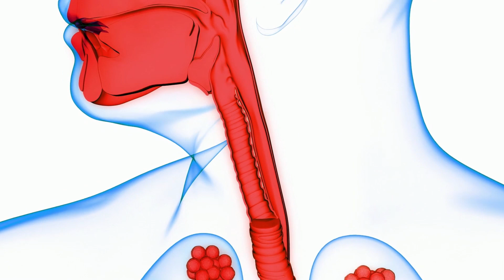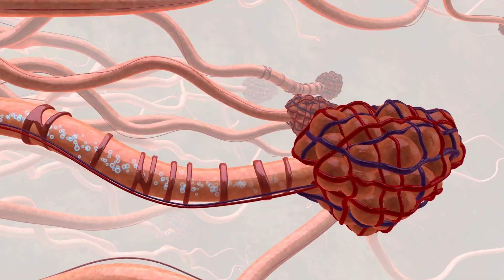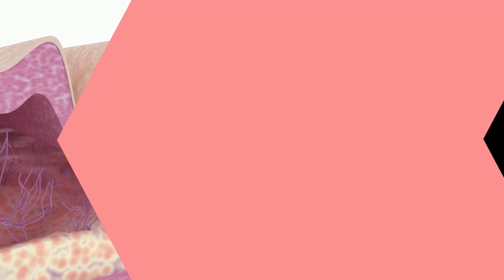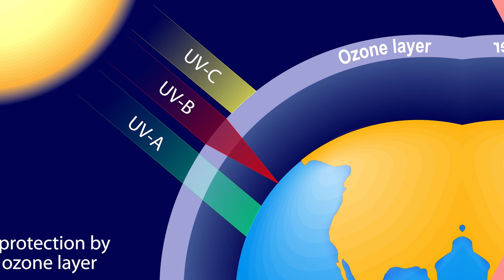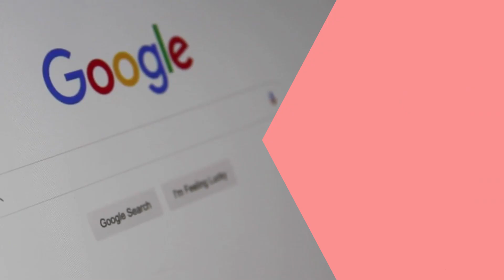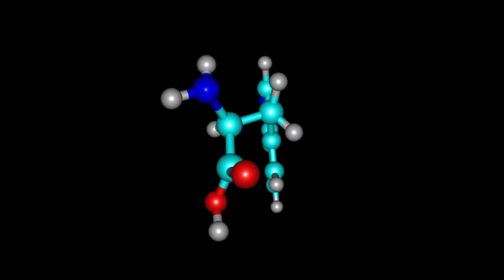EXPOSOME STORIES - Is OZONE Bad For Your SKIN? | Episode 7 ft. Dr Renita Rajan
Hello! And Welcome to the 7th Episode of this series, where we are going to discuss about How does OZONE Affect Your SKIN? and what are the impacts by exposing our skin to external pollution. Checkout the Video to find out more!

1:30 - We always cover ourselves up against the sun - why do we still get pigmentation?
4:29 - How to pick your residential location, to avoid skin ageing?
8:22 - Does Ozone actually Protects us?
8.53 - Traffic Smoke and Advanced Damage (Image courtesy: United States Environmental Protection Agency)
9.30 - Is your city making you pigmented? And how to find that out?

Welcome to the space of The EXPOSOME STORIES by Dr Renita Rajan

Dr Renita Rajan, a renowned Dermatologist shares her expertise in Dermatology through her way of Kutti Stories. So EXPOSOME STORIES is all about breaking down the myths and delivering the facts about how you take care of your body, skin and hair, and your overall health.